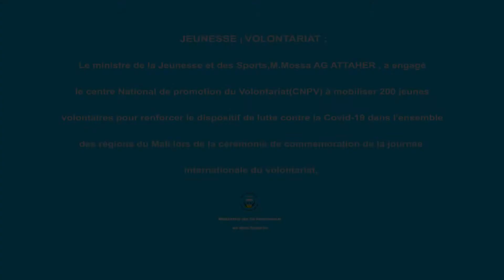Mobilisons-nous contre la Covid-19! 200 volontaires recrutés dans l’ensemble des régions du Mali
Pour appuyer les efforts de l’Etat dans le cadre de la lutte contre la pandémie de la Covid-19, en marge de la commémoration de la journée internationale du volontariat, ce vendredi 4 décembre 2020, j’ai instruit à mes services techniques, d’engager sans délai 200 volontaires. Recrutés dans l’ensemble des régions du Mali, ils renforceront le dispositif de lutte contre la pandémie.
D’autres contingents sont déjà à la tâche.
« Mobilisons-nous contre la Covid-19 ».